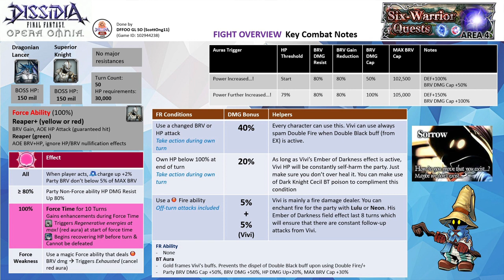DFFOO GL | 6 Warriors Quest Area 4 SHINRYU | FF13 Run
FF13 Run
Party 1: Snow BT+3/3 (Ignis LD), Cid Raines FRBT+3/3 (Lunafreya LD), Serah FRBT+3/3 (Seymour LD)
Party 2: Vanille LD (Setzer LD), Hope FR (Lulu LD), Fang LD (Raijin LD)
FR used: Cid Raines (2)
FR Echo: Serah (2)

I could probably have an easier time if I use Hope FR instead of Raines FR though. But I seriously need to have more practice sessions with him before the upcoming tough content comes

Pandemonium summon, no friend support

UW: Raines 5/5 UW, Vanille 5/5 UW*, Fang 5/5 UW*
HG Armor+: All are HG+3/3 except Vanille & Fang
Force Level: All are FE30 except Vanille and Fang
Calls:  See above
Wave 1: Dragonian Lancer, Superior Knight (completed on turn 20)

Score: 2984K

* Not necessary, they are just a placeholder for calls :)

Time codes
00:00 - Intro & Overview
03:38 - ~Commencement of the Fight~

SHINRYU Overview
- Both Dragonian Lancer and Superior Knight have 150 million HP each.
- They don’t have any major weakness

All: Force gauge charge up +2% whenever your party acts. Party BRV don’t drop below 5% of their MAX BRV.
≥ 80%: Party Non-Force ability HP DMG Resist Up 80%

Force Ability (Superior Knight)
a) Reaper (when the boss is in green aura state) or
AOE BRV+HP, ignore BRV & HP nullification effects
b) Reaper+ (when the boss is either in a yellow or red aura state)
BRV Gain (30% MAX BRV), AOE HP attack (guaranteed hit)
•  Superior Knight: Triggers Regenerative energies at max! (red aura) at the start of force time
•  Dragonian Lancer: Begins recovering HP (2 mil) before turn & Cannot be defeated
Force Weakness: Use a magic force ability that deals fire brave damage: Cancel Regenerative energies at max! (Red aura)

Superior Knight
- Switch between green and yellow aura for every 10 actions taken.
a) Green (Superior Shield deployed!): Reduces BRV DMG received by 50%. Initiate Counter Reaper when receiving BRV or HP attacks.
Counter Reaper: Reset BREAK, BRV Gain (100% INT BRV), AOE HP guaranteed hit attack)
b) Yellow (Took offensive posture!): All attacks will ignore BRV and HP damage nullification attacks
Gains red aura when force time is activated. Red aura mode contains properties for both auras – yellow and green. Red aura can only be canceled by dealing force weakness
Dragonian Lancer
- Switches between grounded and airborne mode
Goes to airborne with Thunder Garb (Increase BRV to the party by 100% of its INT BRV)
Switches to grounded (grants BRV to Superior Knight)
Grounded mode: Uses Ice Tornado (AOE BRV + HP, Moves Superior Knight after turn, Inflicts 30% HP DMG Down, 50% SPD Down 5T) or Slam Lance (ST BRV+HP, ignores BRV & HP nullification effects)
Airborne Mode: Uses Icing Slash (Guaranteed hit AOE BRV+HP, BRV Gain (100% INT BRV) for the party. Grants 50% ATK Up & BRV Regen for 5T